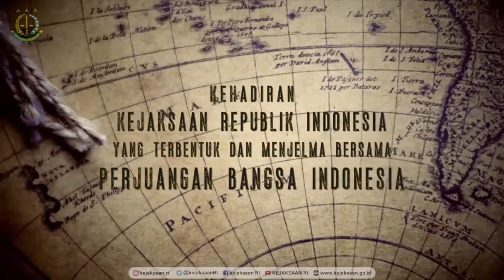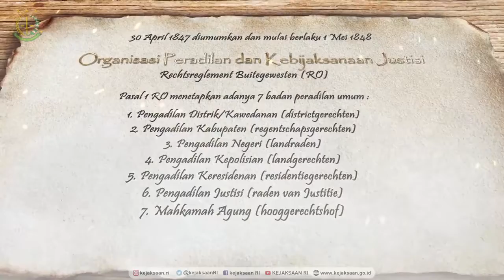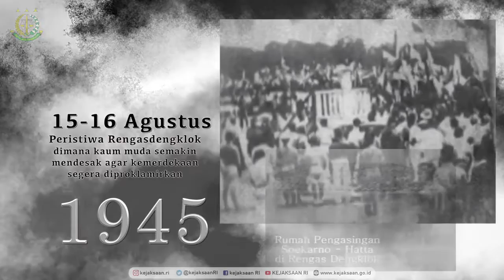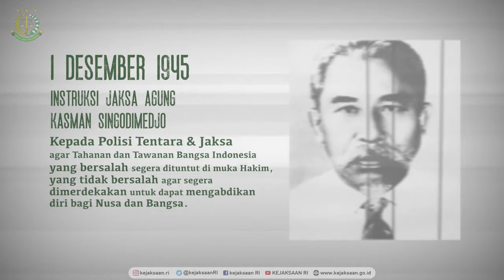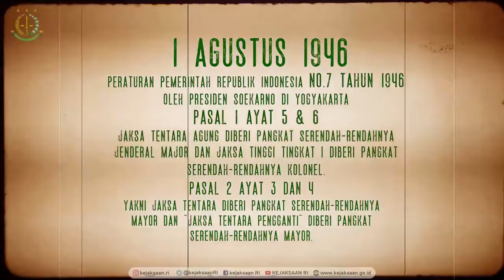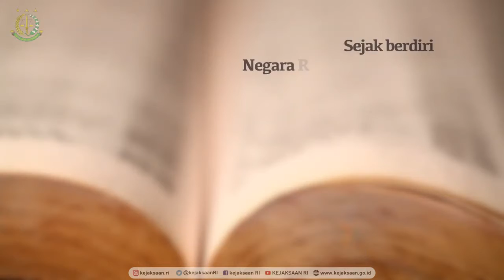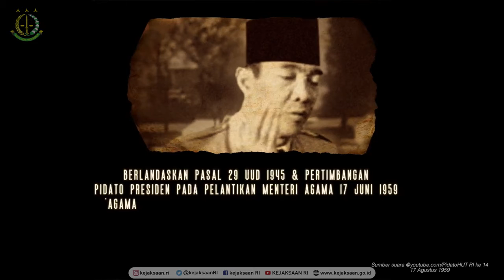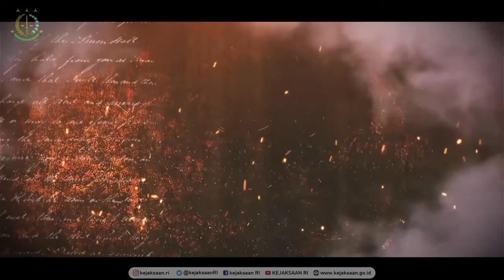Adhyaksa Sebuah Perjalanan Sejarah Kejaksaan RI